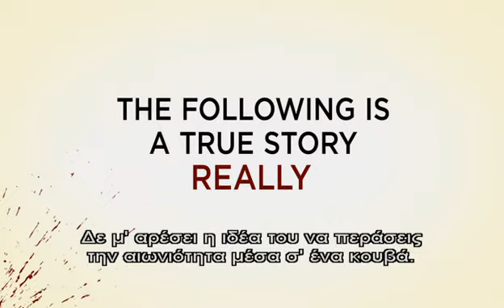ΕΠΑΓΓΕΛΜΑ ΝΕΚΡΟΘΑΦΤΗΣ Bernie Dvd trailer Greek